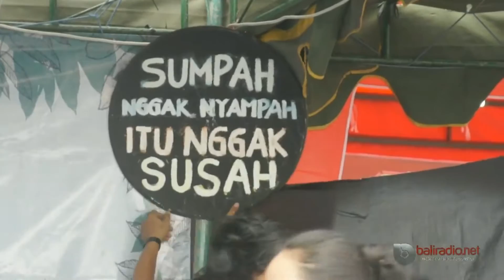MARAPU feat CONKARAH live at Bali Reggae Star Festival 2016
- Festival Introduction:
1 ~ WAKE UP - MARAPU
- Live on Stage:
1~ ERI RAMBU - MARAPU
2~ RAGGAMUFFIN - CONKARAH feat MARAPU

Band name: Marapu
Origin: Bali Indonesia
Music style: Roots Reggae , Reggae , Raggamuffin

JAH BLESS
and keep supporting reggae music!!!

MARAPU